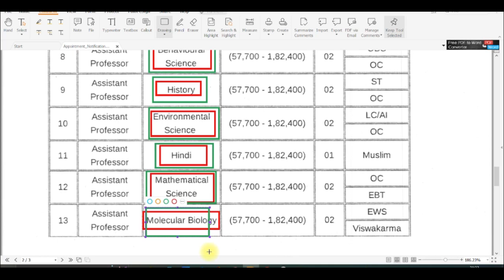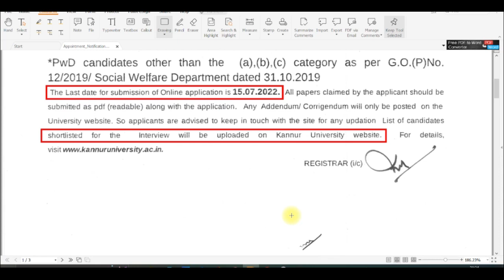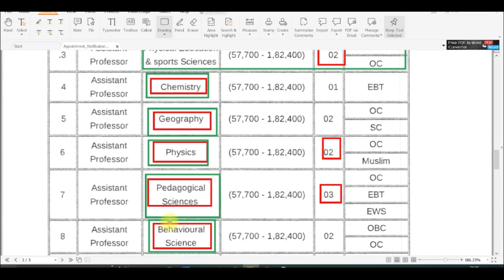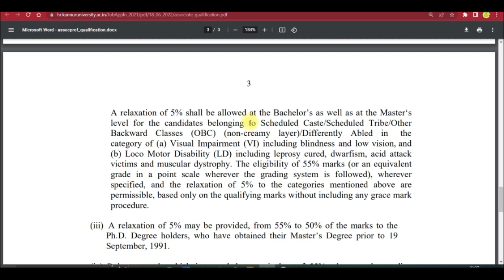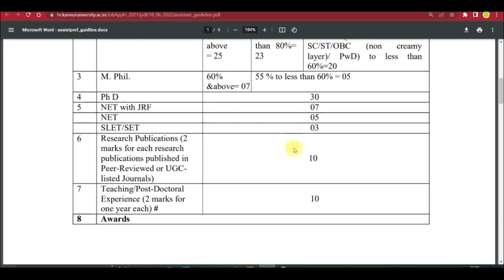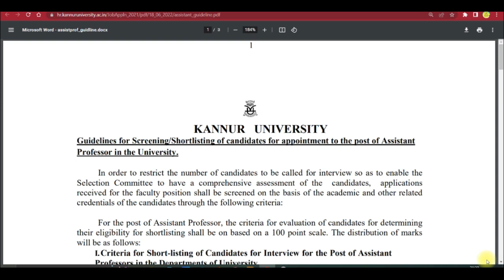Govt Assistant Professor Vacancy || असिस्टेंट प्रोफेसर वेकन्सी || Assistant professor vacancy 2022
Govt Assistant Professor Reqruitment ! असिस्टेंट प्रोफेसर  वेकन्सी ! Assistant Professor Vacancy 2022

SHIKSHACAREERJOBSassistant professor vacancy 2022,assistant professor vacany,assistant professor jobs in mumbai,